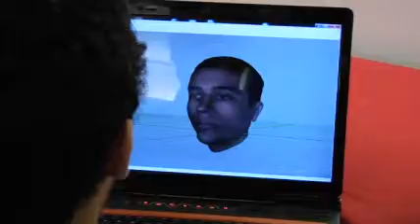Avatar Influence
How does an online avatar affect the user?